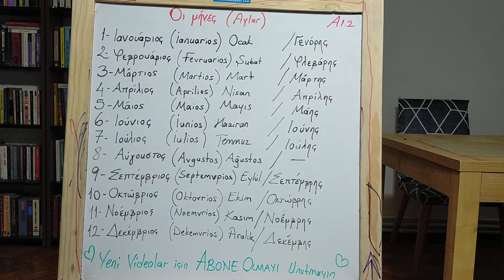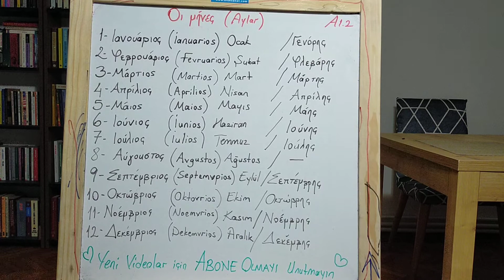Yunanca Aylar A1.2 (οι μηνες)